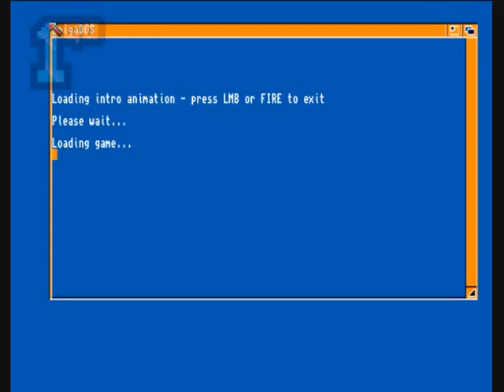1GO Short Play - Battle Cars II (Amiga)